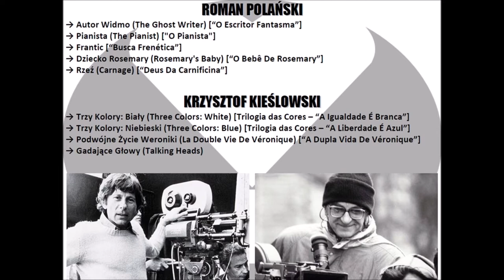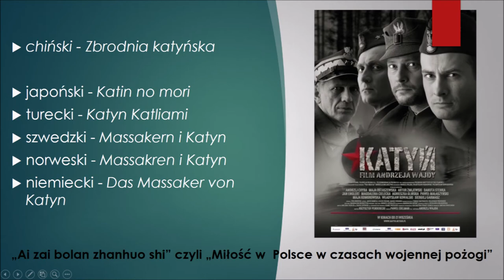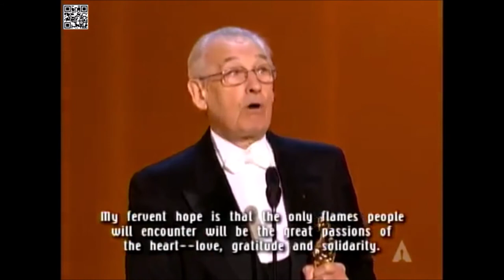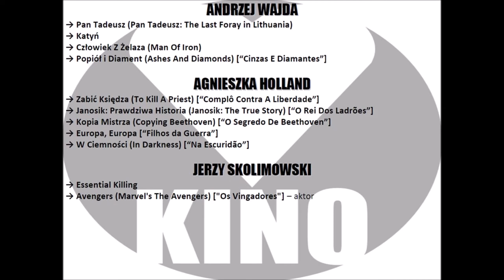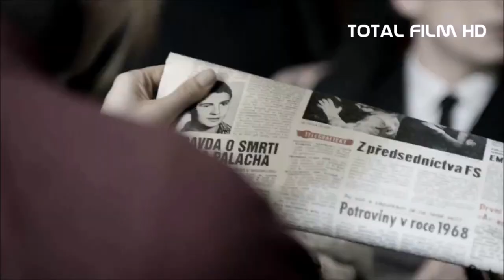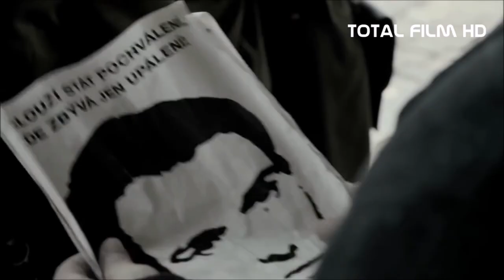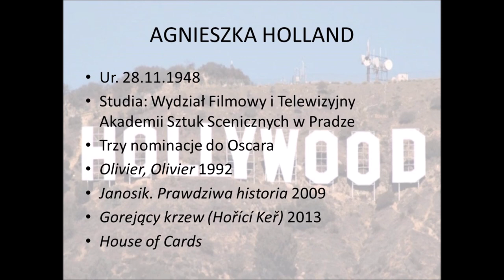Polacy w Hollywood - CZ. 2 REŻYSERZY I REŻYSERKI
Polacy w Hollywood - CZ. 2 REŻYSERZY I REŻYSERKI. Jaki jest ten zawód? Jakie są najbardziej znane nazwiska? Zobaczcie sami!

Wszystkie wykorzystane materiały (filmowe oraz fotograficzne) zostały umieszczone w wykładzie wyłącznie w celach dydaktycznych i edukacyjnych. Przykłady filmowe znajdujące się w materiale umożliwiają omówienie tematu w formie wykładu zdalnego. Udostępnienie tych  treści w internecie generuje przychody zgodnie z polityką roszczeń YT. Przychody z ewentualnych reklam są przekazywane właścicielom praw autorskich.